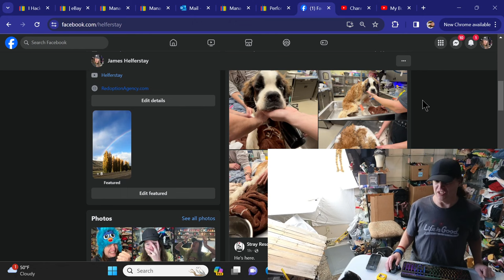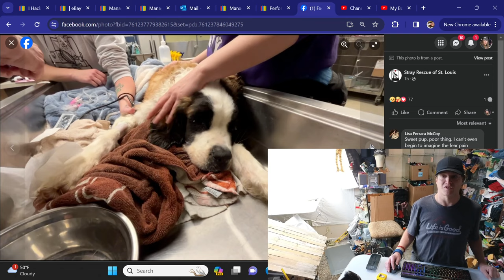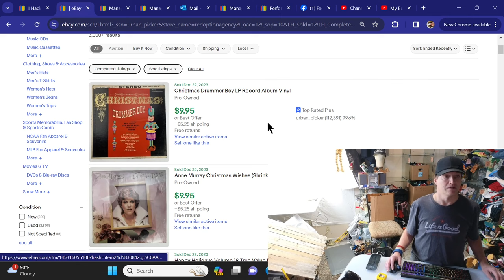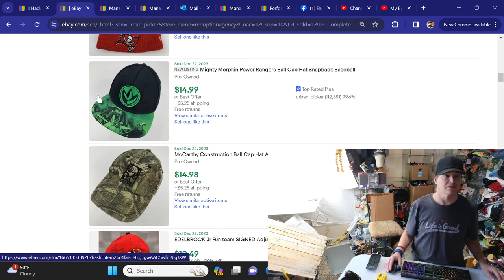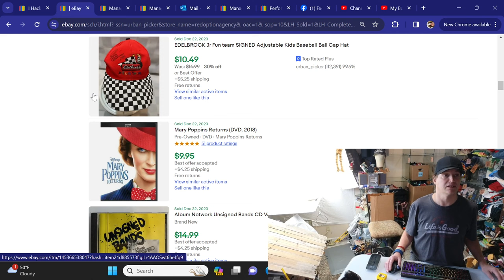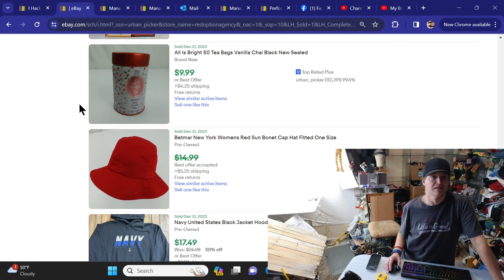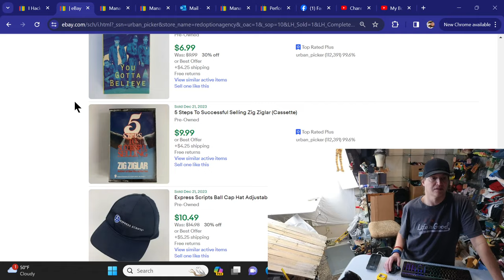Life of A Puppy Loving Reseller - St Bernard Left Caged in an Abandoned House to Die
My name is James Helferstay From St Louis Missouri, it took me 30 years of my life to figure out what I could do to make a living, happily! Happy is the key, there are a million ways to be miserable but only a few that allows you to look forward to getting out of bed the next day. Search until you find your happy and enjoy the whole experience! I have been a reseller and selling on ebay for over 22 years, I have/had also sold on Amazon, Poshmark, Mercari, Depop, Discogs and others.